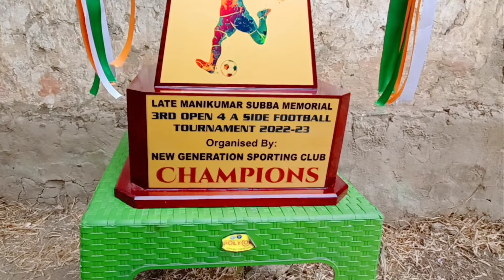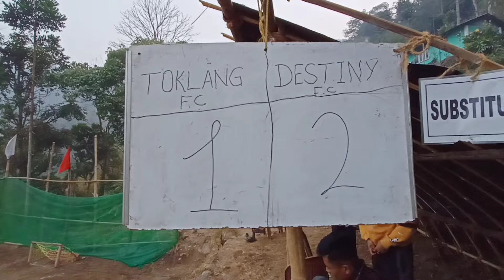FOOTBALL HIGHLIGHTS| TOKLANG vs DESTINY| lt Manikumar Memorial Football Tournament 2k23